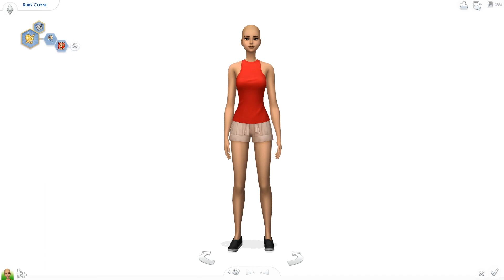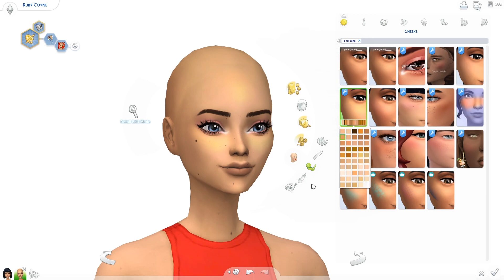ميك أوفر لشخصية ودردشة عن باك ستار وورز الجديدة في ذا سيمز 4 | The Sims 4 Sim Makeover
يلا نعمل ميك أوفر لشخصية في ذا سيمز 4.. وندردش شويتين عن باك ستار وورز القادمة
Let's give a sim a makeover and chat a bit about the new game pack Star Wars Journey to Batuu

شكراً على مشاهدة الفيديو وتعالو تاني لتشوفو الأجزاء القادمة  😉
تعليقاتكم ودعمكم بيشجعني أعمل فيديوز أكتر وأكتر. سو شكرااا كتير 🌸🌼